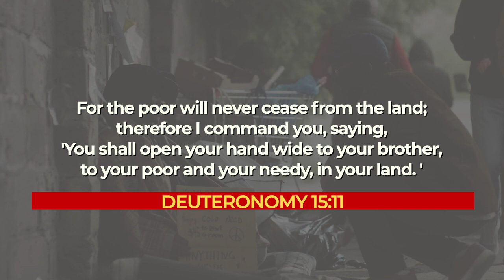Cedar Grove Outreach Center and Outreach Updates - April 2024